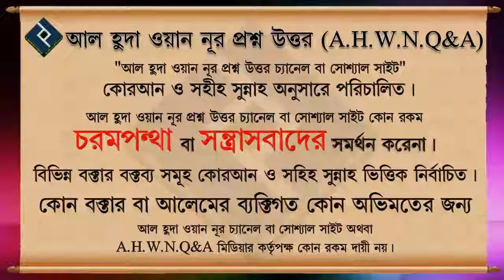সালাতরত অবস্থায় থুথু ফেলার বিধান ᴴᴰ┇শায়েখ বশির বিন আব্দুল্লাহ্